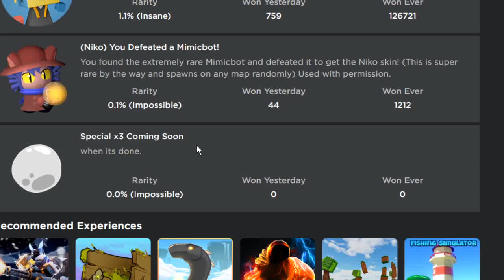More Badges (Update soon) (Tower Heroes)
People are saying the update will come tomorrow, let's see.